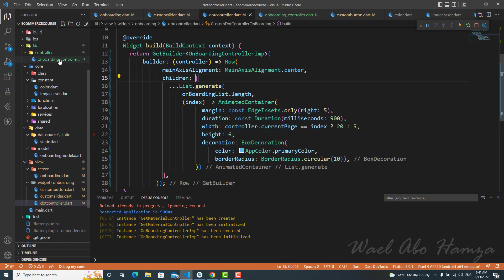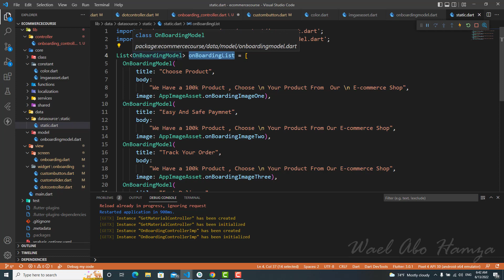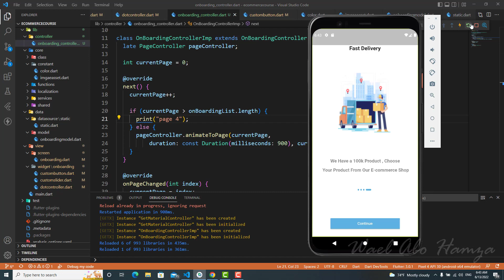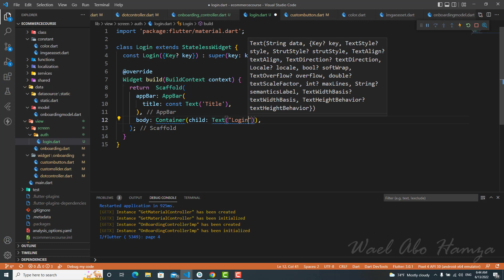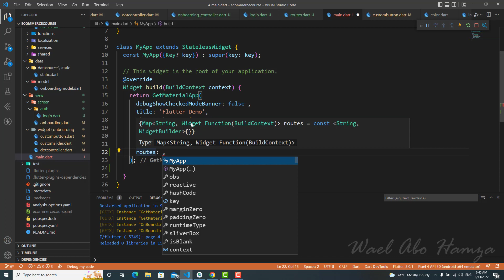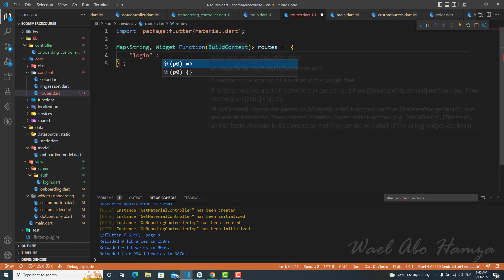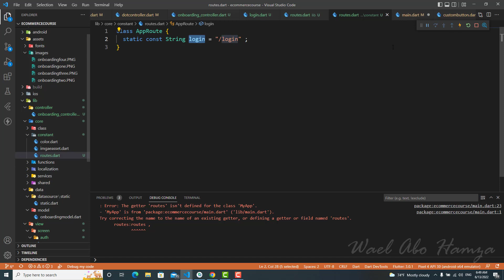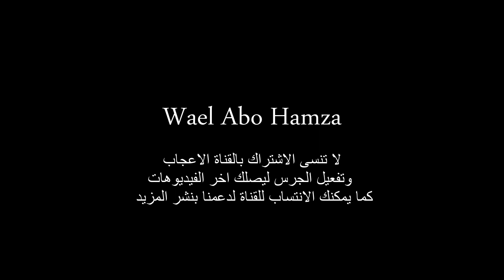8 - onboarding part 5 ( Flutter & PHP & MYSQL Ecommerce Arabic)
رابط المشروع